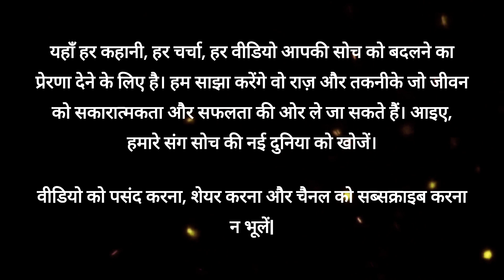"सोच की क्रांति: विक्रम की कहानी" | Mindset Revolution:The Story of Vikram | BEST MOTIVATIONAL VIDEO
"यह कहानी है विक्रम की, जो अपनी जीवन में बदलाव लाने के लिए अपनी सोच को बदलकर सपनों को हकीकत में बदलने का संकल्प करता है। सोच की शक्ति ने उसकी जिंदगी को एक नई दिशा में ले जाने का मार्ग प्रशस्त किया। हमारे 'Mindset Revolution' में जुड़ें और जानें विक्रम की इस अद्भुत यात्रा की कहानी।"